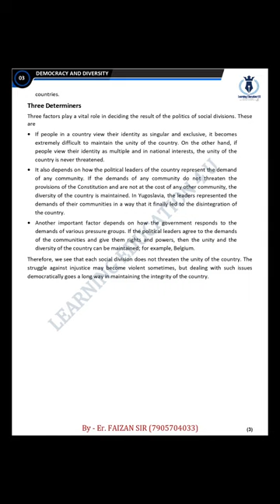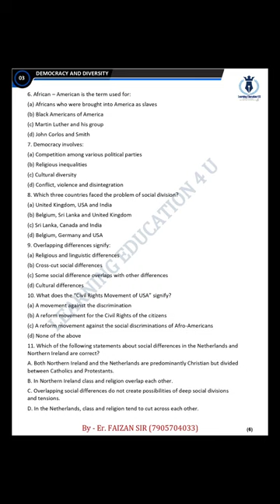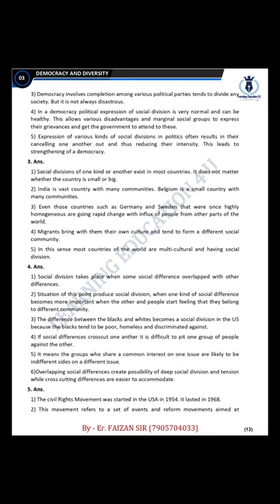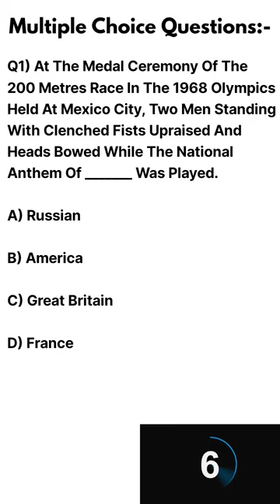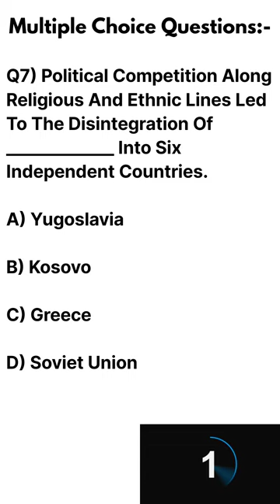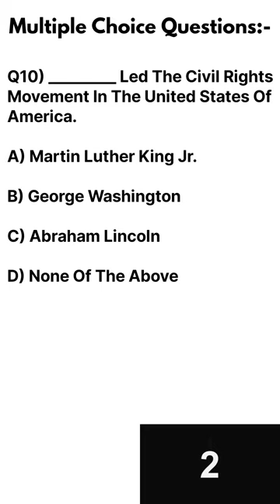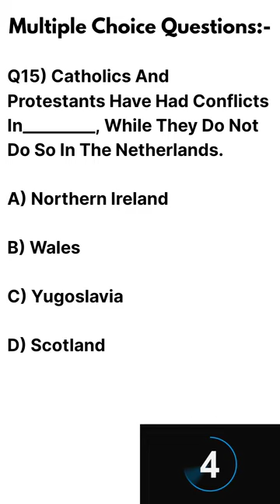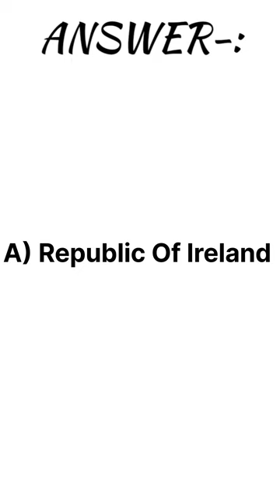DEMOCRACY AND DIVERSITY